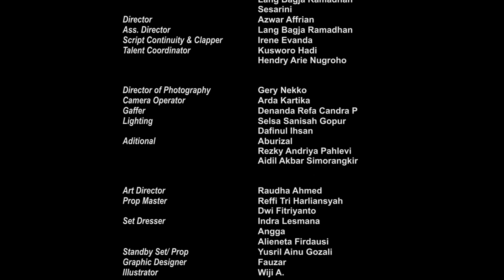SERIAL - You Are Good - Episode 3 (LAST EPISODE)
Sebuah Persembahan dari HARA CREATIVE dan SUIT AND FIT CAST DEPT untuk semua orang-orang yang mengalami Quarter-Life Crisis. Semoga semuanya menemukan dan percaya dengan dirinya sendiri.
Youaregood : @youaregood.id
Hara Creative : @haracreative_
Suit and Fit : @snfteam.idn

Cast :

Chintya Brilian as Hanifa
Nurtyas Yunianto as Bapak Hanifa
Pudji Astuti as Ibu Hanifa
Axcel Benza as Adik Hanifa
Dyah Prima Ariyanti as Bu Suci
Eza Payoga as Tama
Hendry Arie Nugroho as Extra
Tony Wibowo as Extra

Crew :

Executive Producer

ADITYA NUGRAHA PUTRA
PAK PRIYANTO ( BAPAK AZWAR)
ARIEF BABUL NUGROHO

Producer

INDIRA AGHTANING S

Production Consultant

ARMA PRIMA RAMADHANA

Script Writer

AZWAR AFFRIAN AFFANDI
LANG BAGJA RAMADHAN
SESARINI

Director

AZWAR AFFRIAN AFFANDI

Assistant Director

LANG BAGJA RAMADHAN

GERY NEKKO DICATANA

Camera Operator

ARDA KARTIKA

Gaffer

DENANDA REFA CANDRA PAMUNGKAS

Lighting

SELSA SANISAH GOPUR
DAFINUL IHSAN

Additional Team

ABURIZAL
REZKY ANDRIYA PAHLEVI
AIDIL AKBAR SIMORANGKIR

Art Director

RAUDHA AHMED

Property Master

REFFI TRI HARLIANSYAH
DWI FITRIYANTO

Set Dresser

INDRA LESMANA
ANGGA
ALIENETA FIRDAUSI

Standby set/property

YUSRIL AINU GHOZALI

Graphic Designer

FAUZAR

Illustrator

WIJI A

Sound Recordist

RIDHO DARUSMAN
HENDRA HIDAYAT

Assistant Sound

ACHMAD RICKI

Music Scoring

CAHYA KALATIDHA

Wardrobe

DIAH AYU WHERDINI
BUNGA ISA QUR'ANA

Make Up

MITI NIRMAYA

Editor

MAHESA ADITYA

Colorist

GERY NEKKO DICATANA
LANG BAGJA RAMADHAN

Subtittle

LANG BAGJA RAMADHAN
MAHESA ADITYA

DIT

Farhan Mughni Al Afif

VISTOCHRISTYANTORO
ABYAKTO MANGGOLO PUTRO

Driver

IZZADIN MUSTAFA

Pembantu Umum

TONY WIBOWO
VANDA RESTU